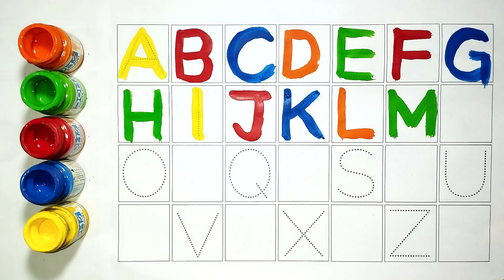a for apple b for ball | abcd rhymes | abc song | alphabets | abc learning for toddlers | coloring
Your query:
abc song
alphabets
rhyme
abcd rhymes
abcd
abc
abcd letters
abcd alphabet
Alphabet
Alphabet sound
alphabet for kids
rhymes
abcd abcd
abc 123
color song
123 song
new abc song
Nursery rhymes
abc phonics song
numbers song
colour
colours name